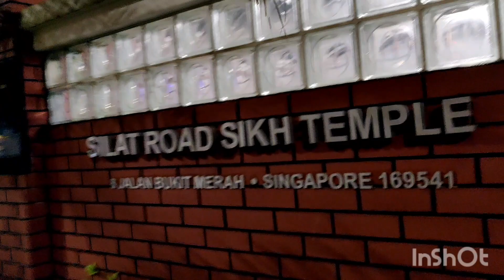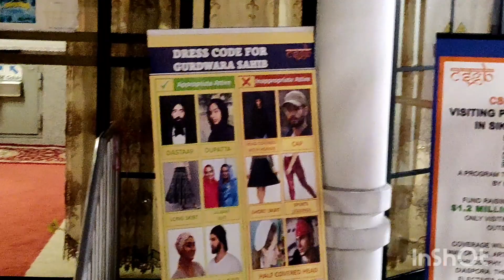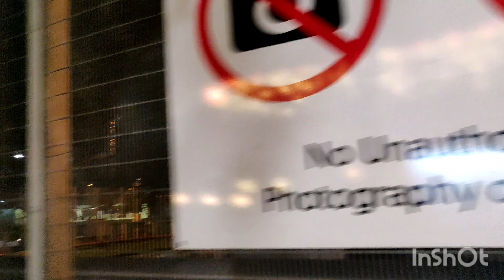Singapore's Gurudwara🙏🏻| 1st Gurudwara of Singapore| Silat Road Sikh Temple